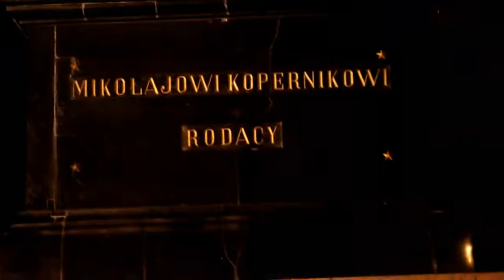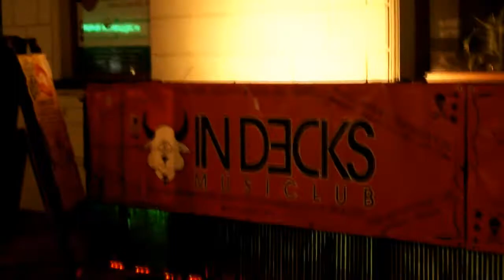ONE NIGHT IN WARSAW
This is my show, so shut the fuck up and watch this video. ENJOY